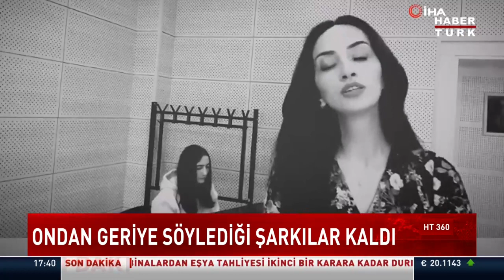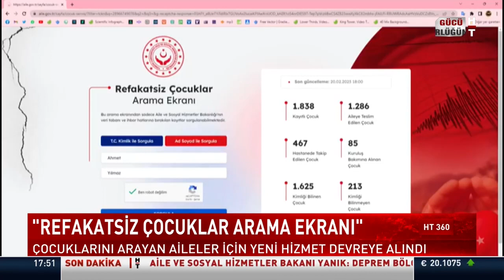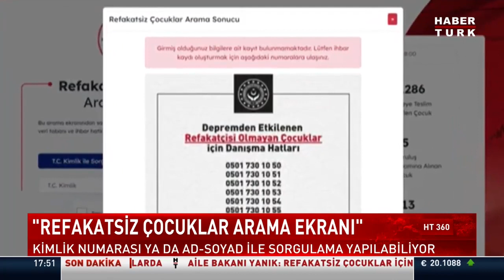Binayı güçlendirme yöntemleri neler? | HT 360 - 22 Şubat 2023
Güçlendirme depremden korur mu? Güçlendirme hasarı nasıl azaltır? Yaşam varken bina güçlendirlir mi? Ulaşımda neden sıkıntı yaşandı?

HT 360'da Afşin Yurdakul sordu; İTÜ İnşaat Mühendisliği Öğretim Üyesi Yard. Doç. Dr. Fatih Sütçü ve İstanbul Ticaret Üniversitesi Ulaştırma Merkezi Müdürü Prof. Dr. Mustafa Ilıcalı yanıtladı.